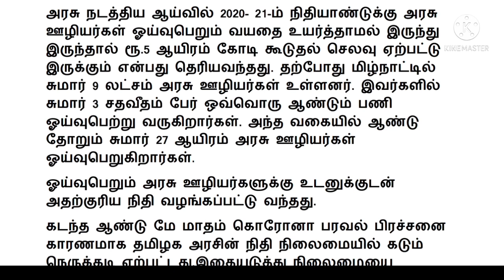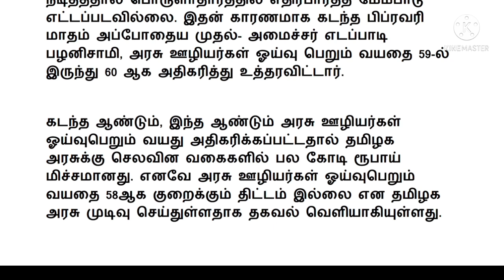TN Govt Employees latest news / தமிழக அரசு ஊழியர்கள் அதிர்ச்சி